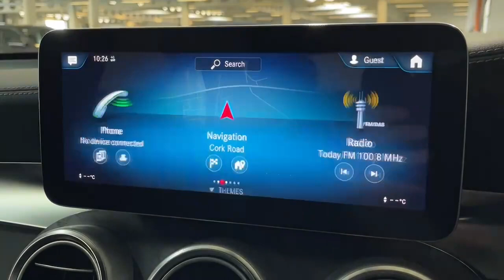212 Mercedes-Benz GLC300DE AMG Coupe 4Matic - SOLD